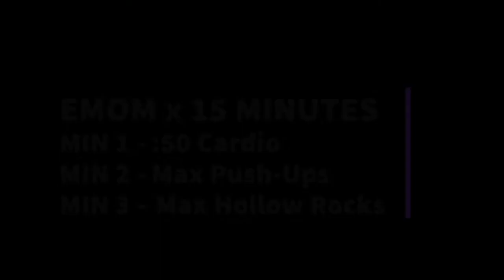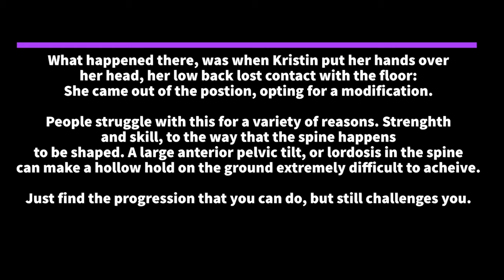At Home Training Brief 050120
Briefing for 5/1/20

You can find the full workout, including the warm up in your Wodify app.
Make sure to check the 'At Home Training' box in the program selections.

Virtual LIVE Class schedule: 8:30am, 12pm, 6pm M-F, and 9am Saturday

Workout goal:   Use the first round to set the pace for the rest of the workout, and then work to match it. We are shooting to work for :50 each working interval. Use a progression for Push-Ups and Hollow Rocks that will allow you to work for at least :40.

FULL WORKOUT:
EMOM x 15 MINUTES
MIN 1 - :50 Row/Bike/Run/Jump Rope/Cardio
MIN 2 - Max Push-Ups
MIN 3 – Max Hollow Rocks

Points of Performance
-- Cardio: Switch it up and make it fun by doing a different cardio movement each round.

-- Push Ups: Elevate these as needed to keep moving, and keep form pristine. Maintain a rigid plank position throughout, chest to the ground at the bottom and elbows locked at the top. Squeeze your butt and quads to keep your hips from sagging, and make sure to keep the elbows at 45 degrees (or closer) – not straight out to the side. Modify so that you can start out with sets of at least 5-10.

-- Hollow Rocks: These should only be done if you have a stable hollow hold. From there, you can do rocks with one leg tucked and one extended, tuck rocks, or even a max effort tuck/hollow hold during the :50s.